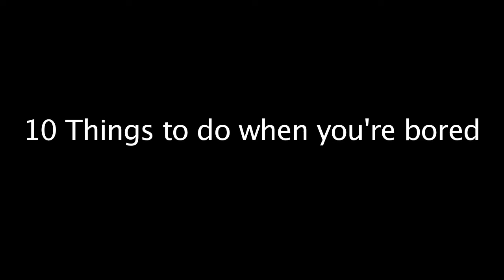10 Things to do when you are bored (5.19.11 Day - 11)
Awesomeness below!

We show you 10 things that you can do when you are bored!!!